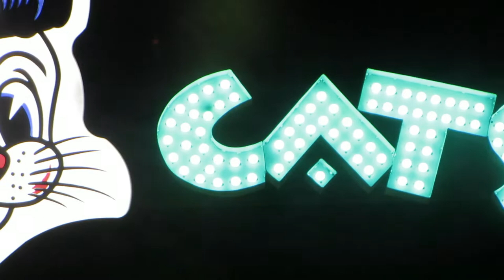Stray Cats performing Stray Cat Strut, Rose Music Center 8-14-2019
This incredible band put on one of the best shows I've ever seen.  Brian Setzer is pretty much a one-man-band but he does have a great bassist and drummer to get that Stray Cats original vibe.  Enjoy!